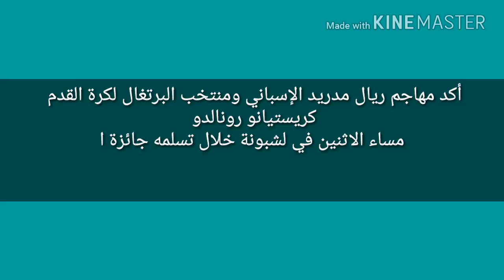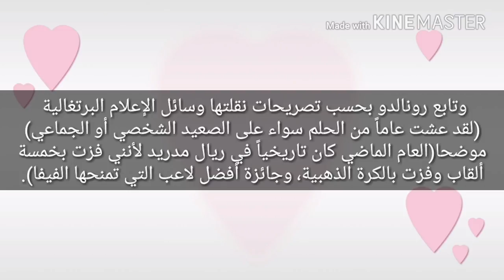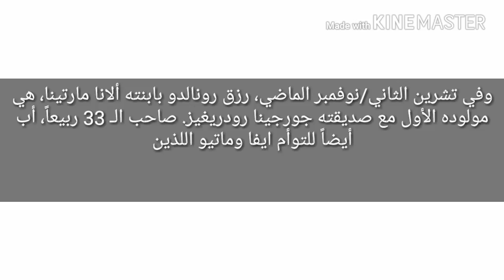كريستيانو رونالدو: أنا أفضل لاعب في التاريخ 2018